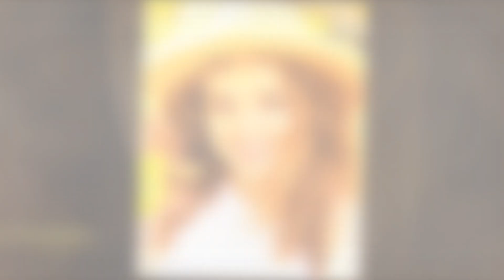Hidden Truth! Savanah & Janelle Are The Twins That Leave Doubt In The Minds Of Fans!!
,Savanah Is Janelle's Mini-Me: Brown Kids Who Are Mom Lookalikes!
Sister Wives: Savanah and Other Brown Kids Who Look Just Like Their Moms
Janelle’s Mini-Me: Savanah and More Brown Kids Who Resemble Their Moms
Savanah Is Janelle's Twin! Plus Other Brown Kids Who Take After Their Moms
Sister Wives: Meet Savanah, Janelle’s Mini-Me & Other Lookalike Brown Kids